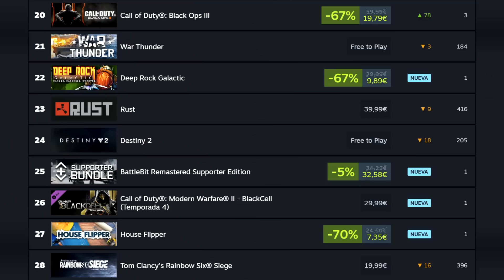SE CONFIRMA LA PEOR NOTICIA POSIBLE PARA CALL OF DUTY